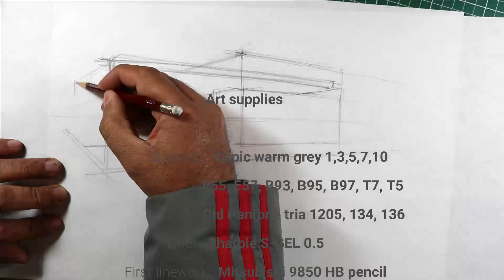Architecture sketching House 27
From the series of House sketches
This time I try a different color pallette leaving only yellows, ochres and blues. While they are not exaclty complementary, they are pretty close. Blues give visual attention to the pool and sky framing the house.